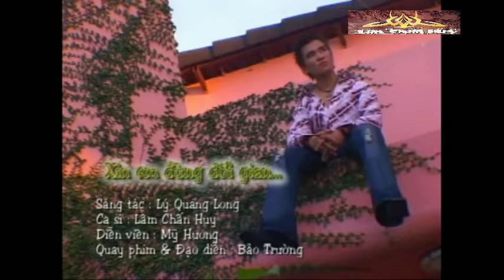XIN EM ĐỪNG DỐI GIAN | LÂM CHẤN HUY | OFFICIAL MUSIC VIDEO HD